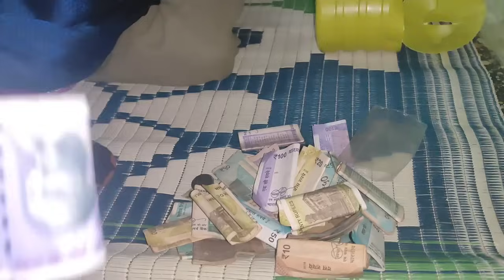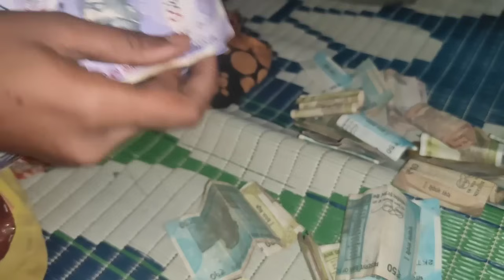😱😭🥹ಇದನ್ನು ನೋಡಿ ಗಾಬರಿ ಆಯಿತು!ನಮ್ಮ ಅಮ್ಮನ ಸಕ್ಕರೆ ಅಂಗಡಿಯ ವ್ಯಾಪಾರ ಇಸ್ಟೊಂದು ಆಗಿದೆ ಅಂತ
ಪ್ರೀತಿಯ ಸ್ನೇಹಿತರೆ ನಮ್ಮ ಚಾನೆಲ್ ನಲ್ಲಿ ಬರುವಂತಹ ಎಲ್ಲಾ ವಿಡಿಯೋಸ್ ಗಳು ನಿಮಗೆ ತುಂಬಾ ಇಷ್ಟ ಆಗ್ತಿದೆ ಆದರೆ ದಯವಿಟ್ಟು ನಮ್ಮ ಚಾನೆಲ್ ಗೆ  like ಕೊಡಿ..

my Facebook page please support me 🙏